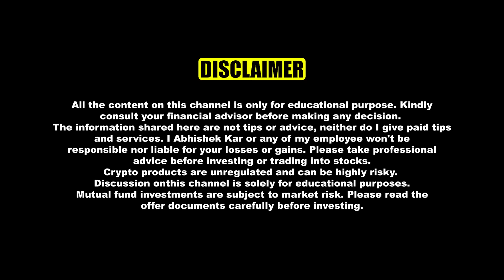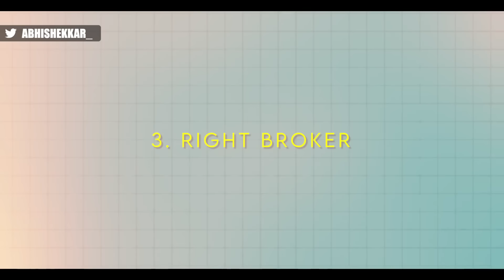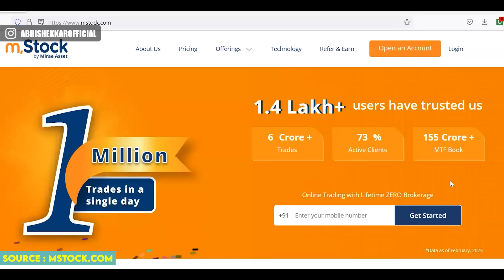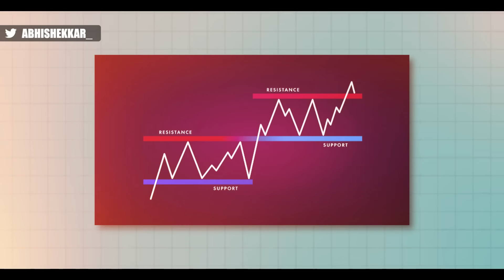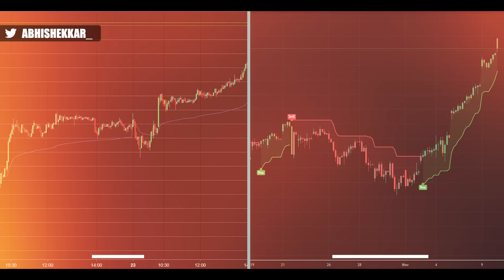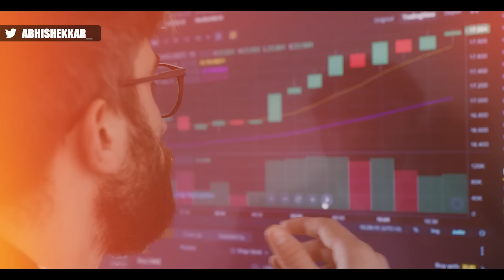Secrets of Scalp Trading you MUST know